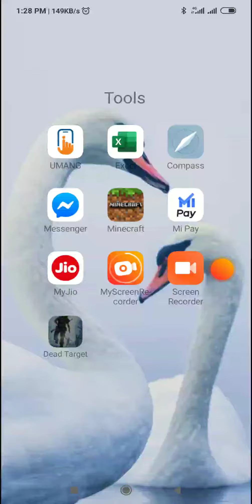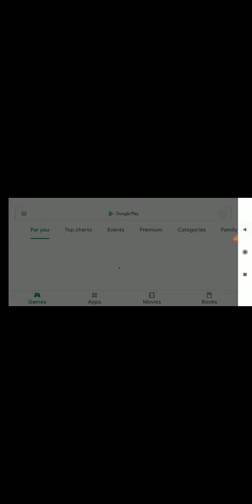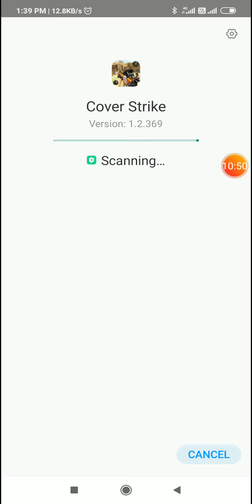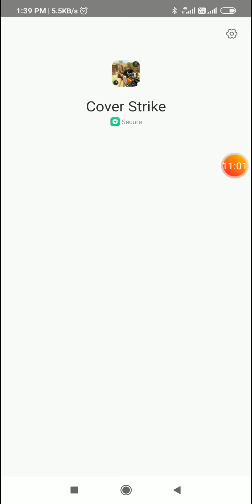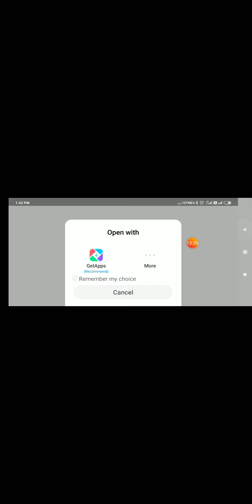Easy nahin hai dead Target game